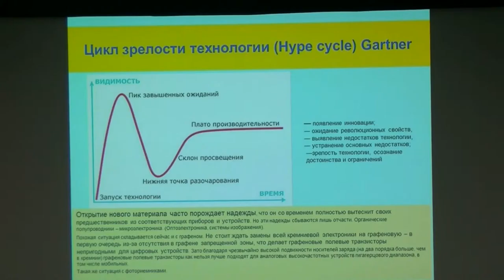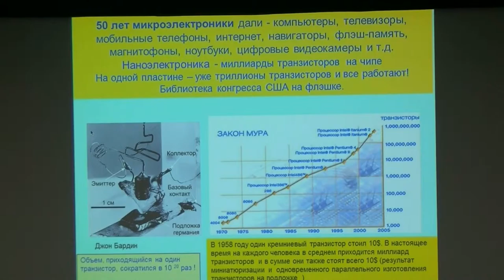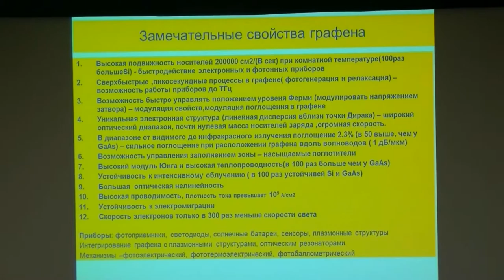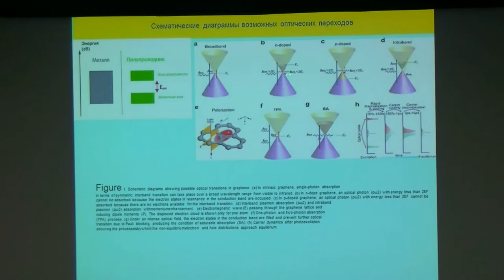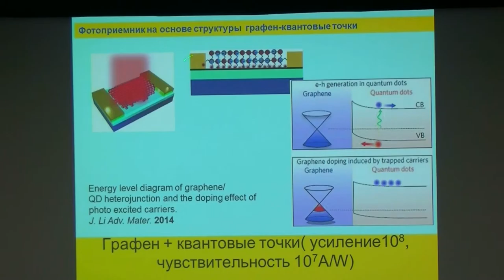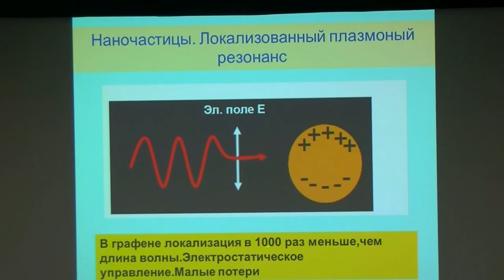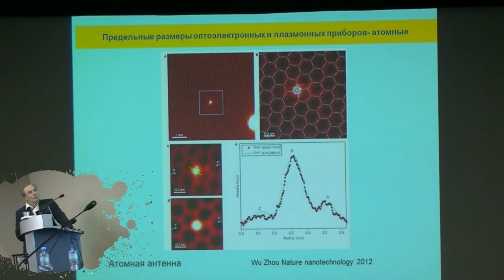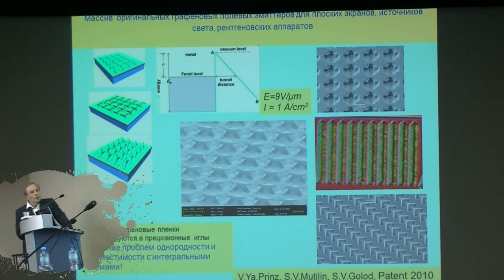071. Принц В.Я. доклад (1/2)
Принц В.Я. доклад: ФИЗИКА ПРИБОРОВ И СТРУКТУР НА ОСНОВЕ ГРАФЕНА